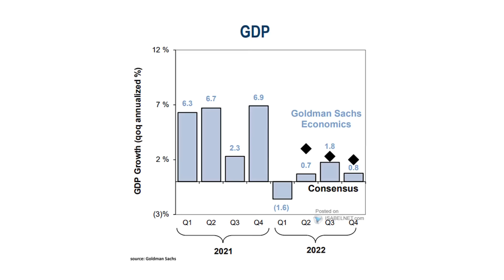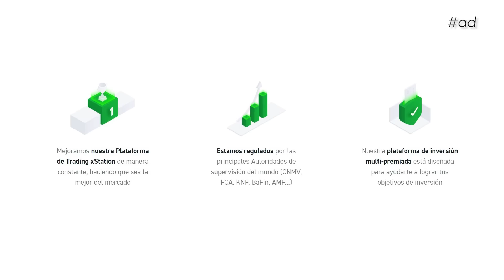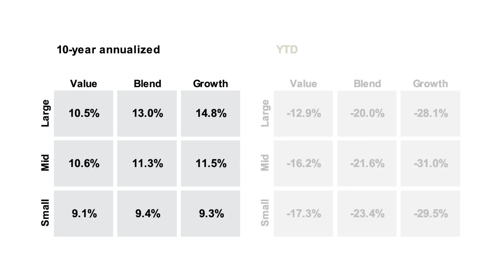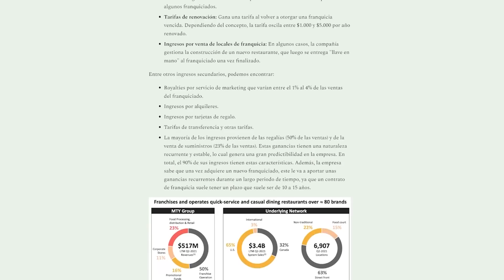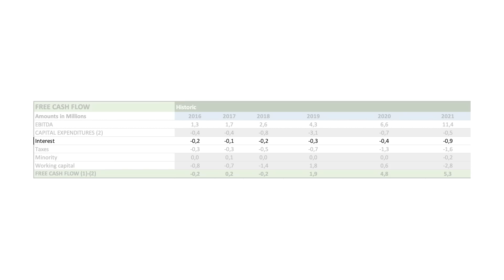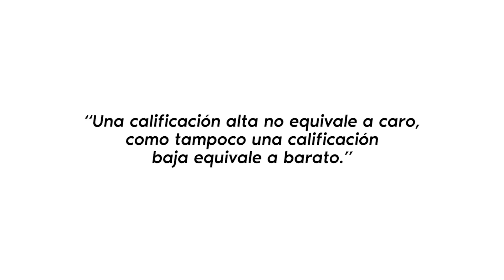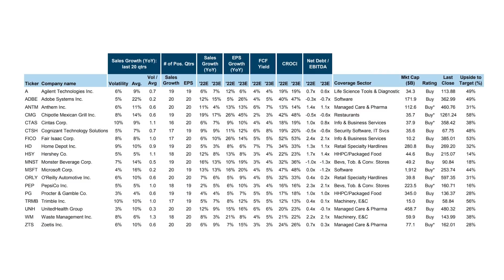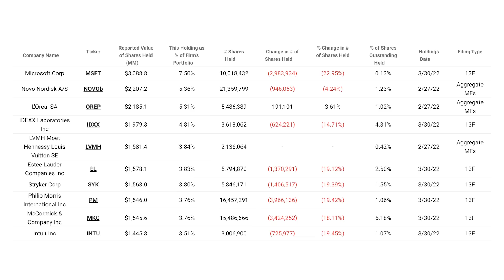🔥Terry Smith: ESTAS EMPRESAS son LAS MEJORES para INVERTIR en una RECESIÓN|👉Cómo INVERTIR en BOLSA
📚MEJORES LIBROS DE INVERSIÓN:
100 Bagger
Inversor Inteligente
Un paso por delante de Wall Street
Batiendo a Wall Street
You can be a stock market genius
Tú puedes ser un genio de la bolsa: Aunque seas un novato
Padre Rico, padre Pobre
Value Investing: From Graham to Buffett and Beyond
El pequeño libro que genera riqueza
El pequeño libro que aún vence al mercado
Economist Guide to Analysing Companies
Acciones ordinarias y beneficios extraordinarios
La contabilidad y los estados financieros
La alquimia de las finanzas
LOS ENSAYOS DE WARREN BUFFETT
Empresas que mienten: Cómo maquillan las cuentas y cómo detectarlo a tiempo
The Outsiders
Invirtiendo a largo plazo: Mi experiencia como inversor

Recuerda que: Invertir conlleva riesgos de perder tu dinero.